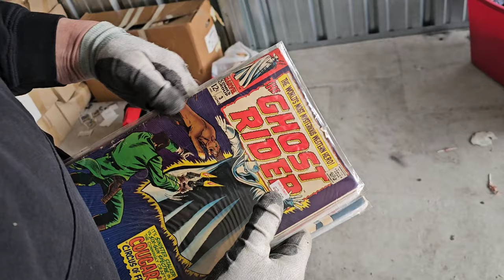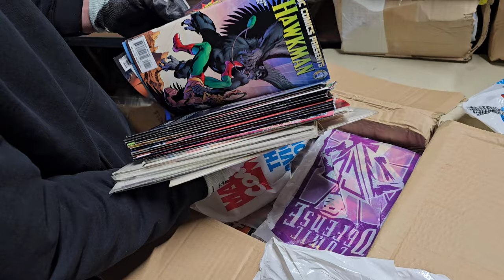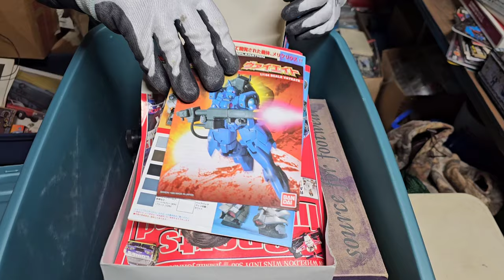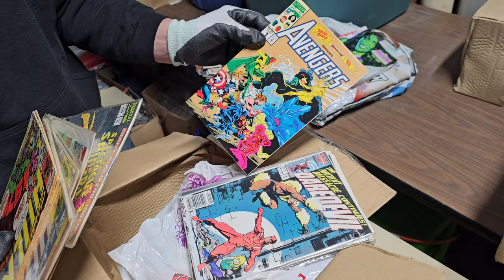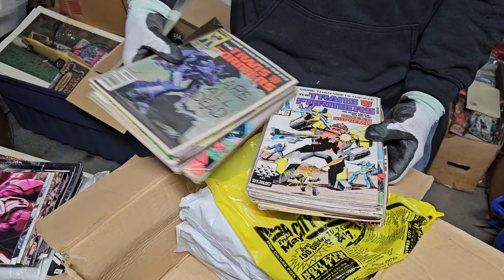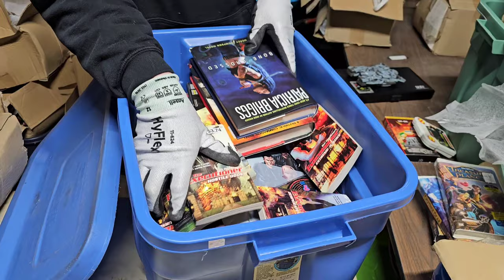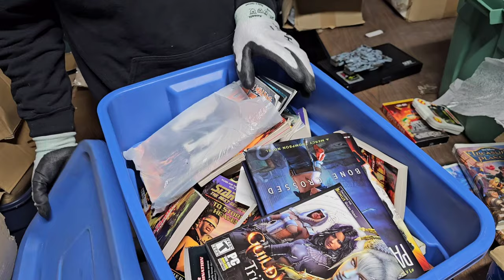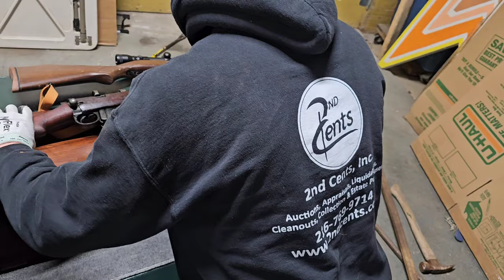I Bought A GUN Hoarder's Storage Unit Full Of Weapons & Gold!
I Bought A Weapon Hoarder's Storage Unit Full Of Weapons & Gold! / Part 4

FOUND GOLD HIDDEN Inside $1,659 Abandoned Storage Unit / Part 3

Paid OVER $1,600 for GUN SAFE? Storage unit LOADED w/ CASH$ / Part 2

BODY FOUND in STORAGE UNIT! ~  He paid for YEARS & Left his MOM'S REMAINS inside LOCKER! / Part 1

Robert Zjaba Auctioneer Extraordinaire from 2nd Cents Auctions buys an online abandoned Storage unit in Michigan because he sees collectibles & a GUN SAFE right up front. However, this locker is over 3 hours away! Robert paid over $1,600 on this 10x15 locker. This unit is packed with tons of treasures & vintage GOODNESS! You won't believe this abandoned storage unit unboxing video, loaded with money. Learn how to make money buying and selling with Robert.

@Froggy Flips
@StevenSteph Resale Killers
@Taco Stacks
@Curiosity Incorporated
@Treasure Hunting With Jebus
@Locker Nuts